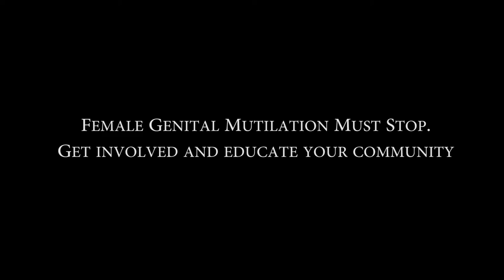Female Genital Mutilation/FGM Must STOP!!!!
International Day of Zero Tolerance for Female Genital Mutilation. We must stand firm against FGM and protect our girls!